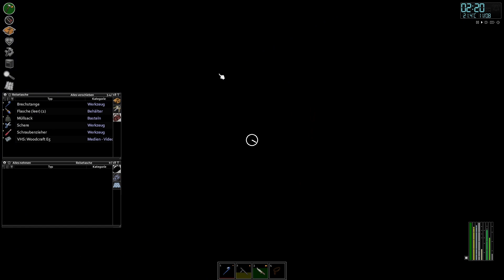Project Zomboid 🧟‍♂️051 - POV: du kriegst deine Möbel nicht auf Kleinanzeigen los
Project Zomboid 🧟‍♂️051 - POV: Du kriegst deine Möbel auf Kleinanzeigen nicht los

🎮 Game: Project Zomboid
🎦 Genre: (Zombie-)Survival, Überlebenssimulation
🧑‍💻 Entwickler: The Indie Stone